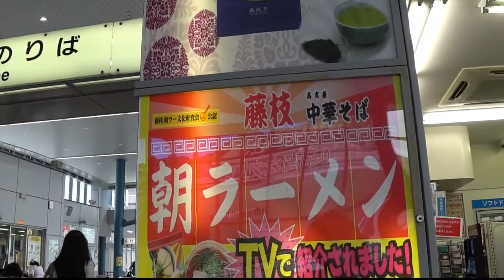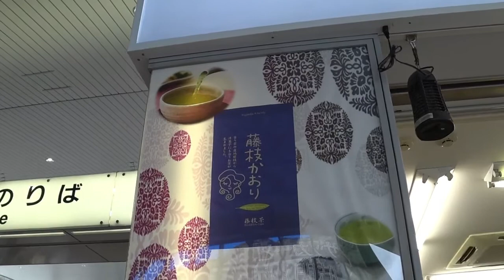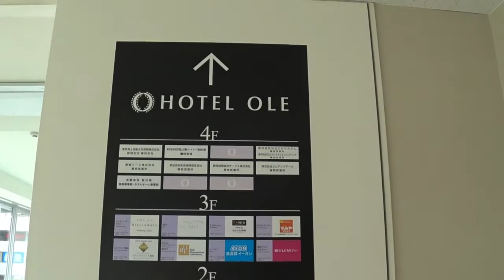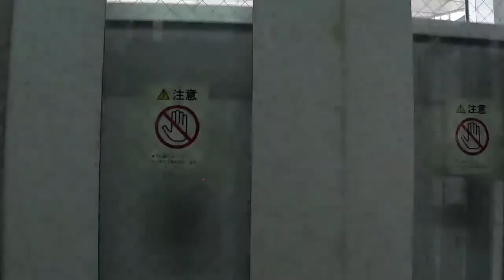静岡市藤枝駅と駅周辺のご案内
駅と直結した、シティーホテルオーレ藤枝も便利ですし駅前広場の
美しさと随所に植えられた花々が私たちを出迎えてくれます近代的風貌に生まれ変わった駅と周辺の景色を見に来て下さい